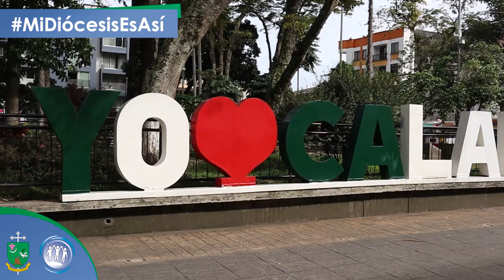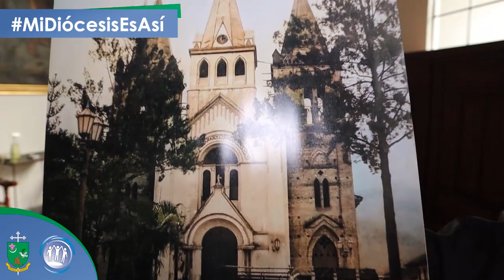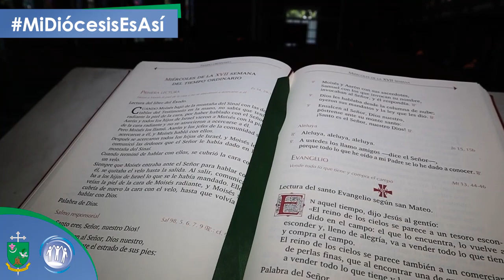SAN JOSÉ DE CALARCÁ | MI DIÓCESIS ES ASÍ | DIÓCESIS DE ARMENIA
MiDiócesisesAsí | En esta nueva entrega de la sección Mi Diócesis es Así, te invitamos a recorrer la Parroquia San José de Calarcá, conoce su historia, su labor con la comunidad, y su labor evangelizadora.
👉🏻La capilla fue construida con árboles de laurel-peña, hacia el año
👉🏻Al antiguo despacho parroquial se le modificó la fachada y a la vieja Casa Cural
👉🏻Este templo parroquial es un icono representativo en el departamento del Quindío